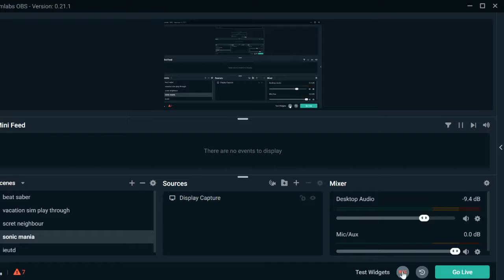PLAYING AS ENNARD! TAKING OVER OTHER ANIMATRONICS!!! FNaF Simulator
In this video i play as ennard and funtime foxy in fnaf simulator!